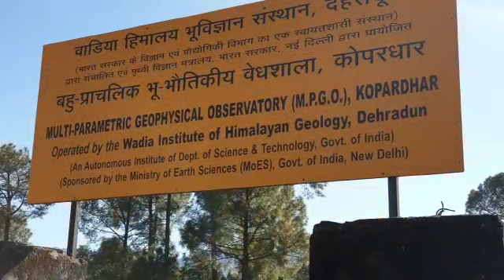Visit of Secretary R. M. Sundaram sir to Sheep farm Kopardhar in Tehri Garhwal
Visit of Secretary,Animal Husbandry, Government of Uttarakhand R. Meenakshi Sundaram sir to Sheep farm Kopardhar in Tehri Garhwal district. In this farm, imported sheeps shall be kept.